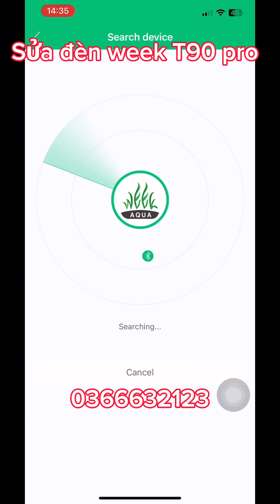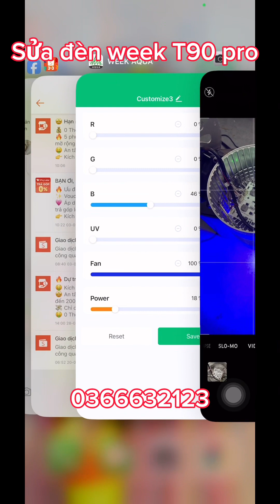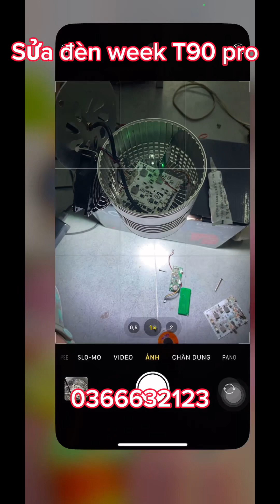Sửa ĐÈN WEEK T90 PRO CHÁY MẠCH- CHẬP MẠCH- KHÔNG SÁNG- MẤT BLUETOOTH - 0366632123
KHÁCH Ở CAO LÃNH GỬI LÊN SÀI GÒN 3 CÂY ĐÈN WEEK T90 PRO CHÁY MẠCH- CHẬP MẠCH- KHÔNG SÁNG- MẤT BLUETOOTH - 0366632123